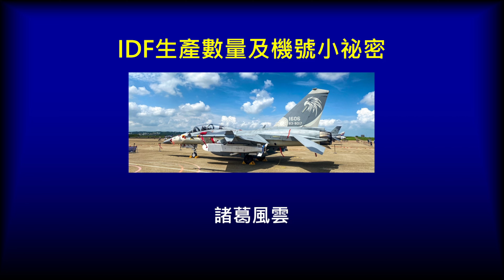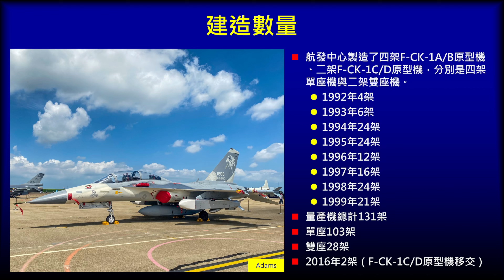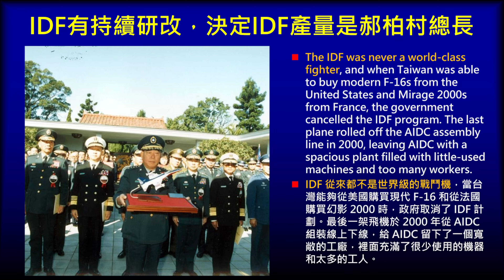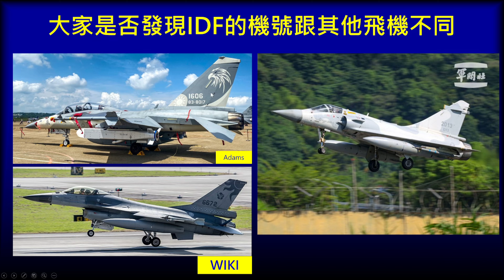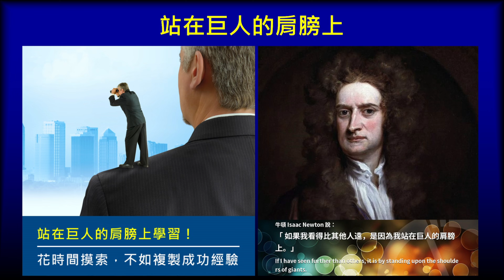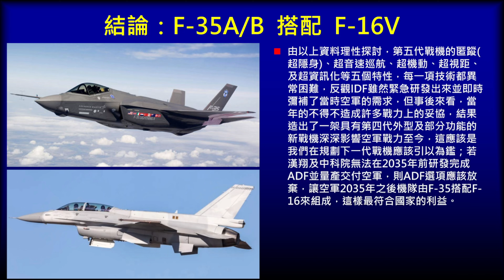台灣的戰機系列：25-IDF生產數量及機號小祕密(重傳)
航發中心製造了四架F-CK-1A/B原型機、二架F-CK-1C/D原型機，分別是四架單座機與二架雙座機。
1992年4架
1993年6架
1994年24架
1995年24架
1996年12架
1997年16架
1998年24架
1999年21架
量產機總計131架
單座103架
雙座28架
2016年2架（F-CK-1C/D原型機移交）
一架編號為1417 F-CK-1A單座機由於出廠測試時，起落架故障使用機腹著陸，以及吊掛上車時吊纜斷裂導致戰機重落地，使得空軍拒絕接收此架單座機，也使得航發中心多生產一架編號1503 F-CK-1A單座機交付空軍，目前1417 F-CK-1A單座機也已交還空軍擔負戰備。
單座：1401~1600
雙座：1601~1650
第二行的87或是88代表民國年(出廠年)
-8代表漢翔的第8個研製的專案046是流水號
最後一架出場的IDF   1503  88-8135
最後一架量產型IDF戰機的編號為1503，序號為88-8135，於2000年1月14日完成組裝工作，在2000年1月15日全數交機完畢。
第135架。
2016年2架（F-CK-1C/D原型機移交）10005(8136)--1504/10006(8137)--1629